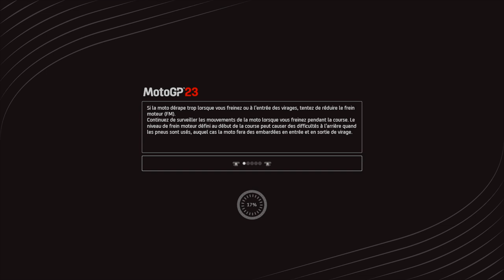TT.Boy's Gaming - MotoGP 23 - Round 6 - Saison 4 - MotoGP - Chang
TT.Boy's Gaming - MotoGP 23 - Round 6 - Saison 4 - MotoGP - Chang -- Watch live